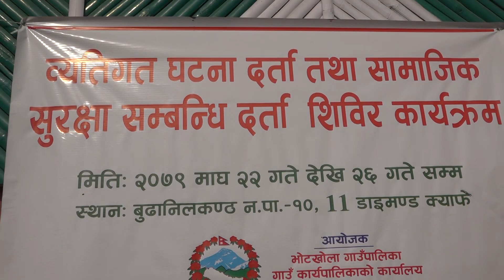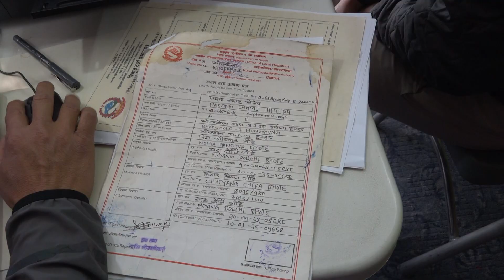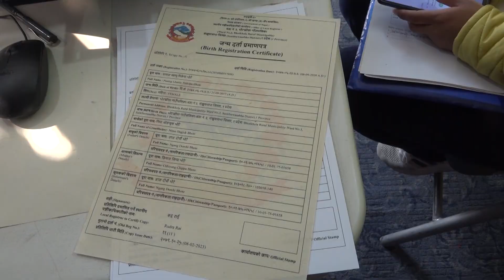व्यक्तिगत घटना दर्ता तथा सामाजिक सुरक्षा सम्बन्धि दर्ता शिविर कार्यक्रम ।। भोटखोला गाउँपालिका ।।